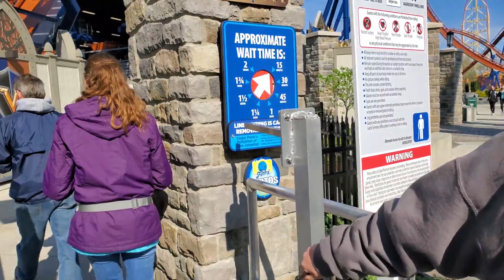Valravn | 1000 Rides Later | Cedar Point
Cedar Point Valravn | Over 1000 rides in one year Record | Pride Coaster Club

Meet the Top Riders of Valravn Cedar Point